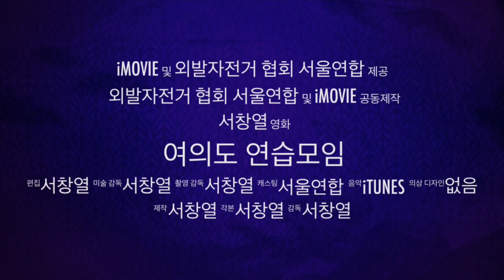서울연합 연습모임 2019년4월6일